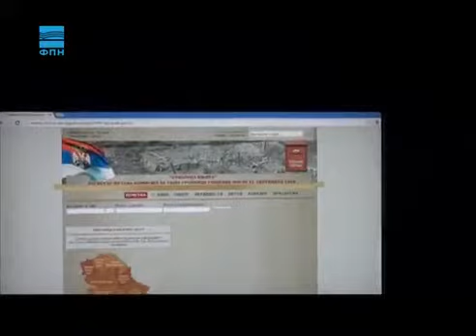U ime naroda